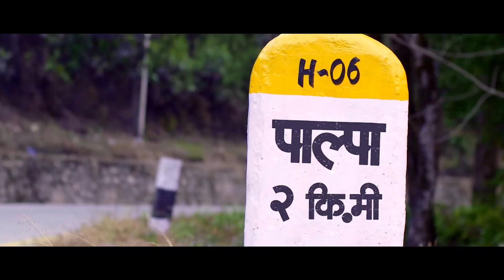Pokhreli | Rajendra Bajgai | Rajkumar Shrestha | Kamal Singh | Arya Tolangi New Official Music vdo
ALBUM :- "Sannani"
SONG :- Pokhareli
SINGER :- Rajendra Bajgai
LYRICS/MUSIC :- Rajkumar Shrestha
ARRANGE :- Rajendra Bajgai
MIX/MASTER :- Prakash Kc (Dream Studio)
VIDEO :- Option Media & Entertainment
ARTIST :- Kamal Singh / Arya Tolangi
MUA :- Dipu Paudel
DRONE :- Om Parsai
CAMERA MAN :- Budda Thapa
EDIT :- Dinson Shah
DIRECTION :- Prakash Dhital
Production of: Wide Pokhara

यस च्यानल मा रहेका गीत, संगीत तथा Video हरु कपि, Download गरी अन्य Channel मा  गरेको पाएमा प्रचलित कानुन बमोजिम कारबाही गरिनेछ